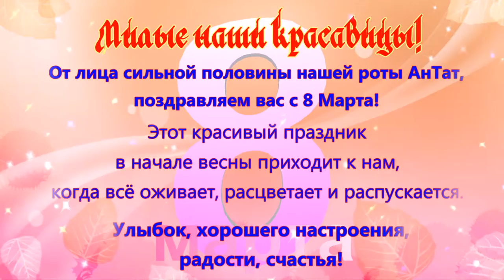ФУТАЖ - поздравление с 8 МАРТА в "ОКОПЕ"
ФУТАЖ
поздравление